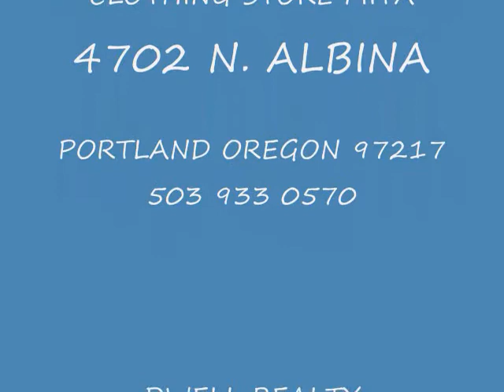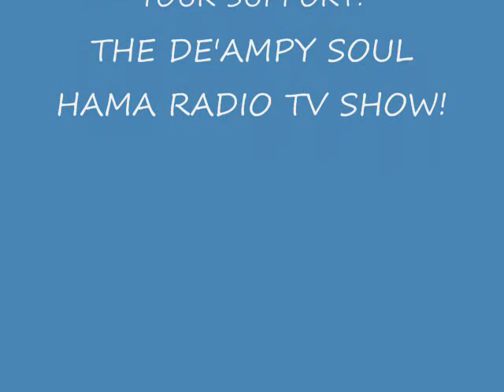Portlandia interview....De'Ampy Radio TV!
DEAMPYRADIOTV.COM.